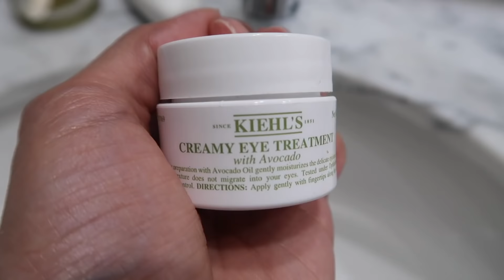7 DÍAS SIN MAQUILLAJE Y ASÍ QUEDÉ *NO LO VAS A CREER* | MODO MAYA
REGÁLAME UN LIKE Y COMPÁRTELO!!!🤗

LOS ADOROOOOOO ❤️❤️❤️YA SOMOS 800K GRACIAS MILES!!!

Soy venezolana, periodista y soñadora... Like si eres como yo!

Bienvenidos a mi mundo!